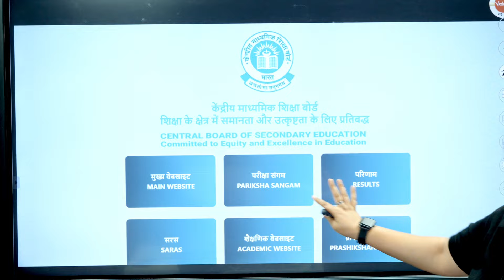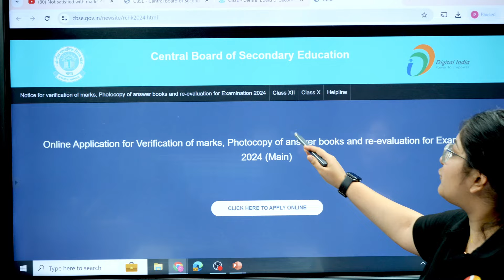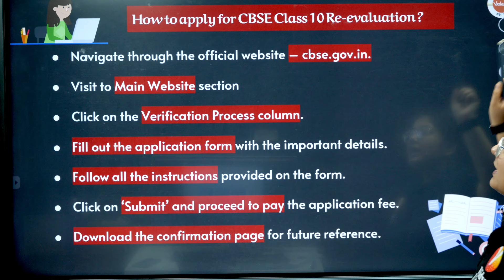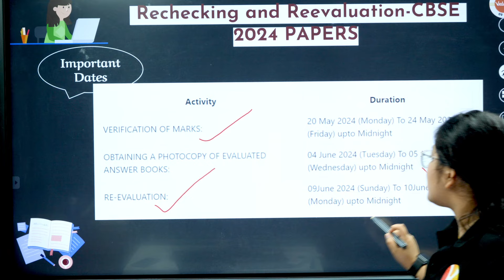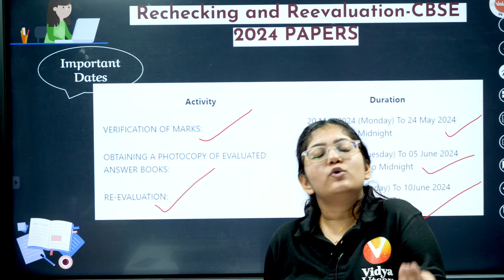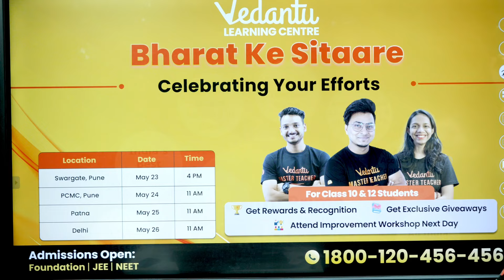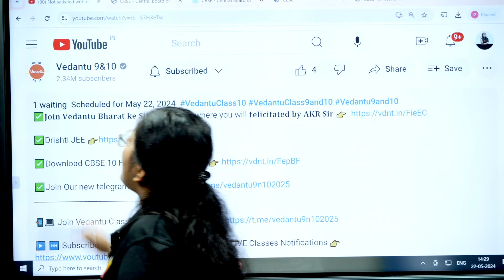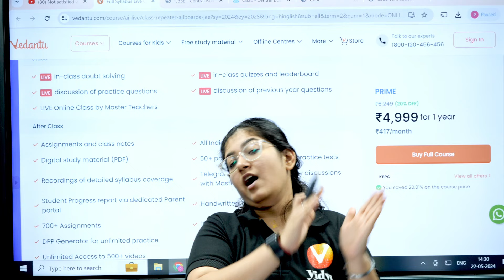Not Satisfied With Marks ? Know How to Apply for CBSE 2024 Paper Revaluation & Rechecking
✅𝐉𝐨𝐢𝐧 𝐕𝐞𝐝𝐚𝐧𝐭𝐮 𝐁𝐡𝐚𝐫𝐚𝐭 𝐤𝐞 𝐒𝐢𝐭𝐚𝐚𝐫𝐞 𝐄𝐯𝐞𝐧𝐭, where you will 𝐟𝐞𝐥𝐢𝐜𝐢𝐭𝐚𝐭𝐞𝐝 𝐛𝐲 𝐀𝐊𝐑 𝐒𝐢𝐫

If you're not satisfied with your marks, learn how to apply for CBSE 2024 paper revaluation & rechecking in this video. Get the details on the process to improve your grades with Vedantu 9 and 10.